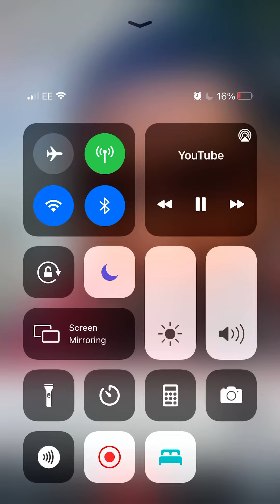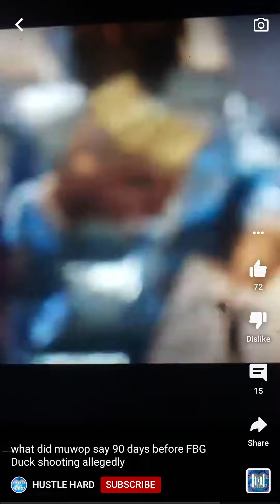MUWOP SAID THIS ABOUT DUCK BEFORE KILLING HIM